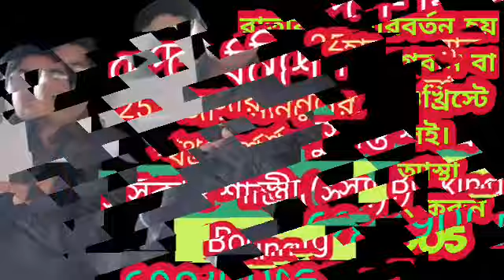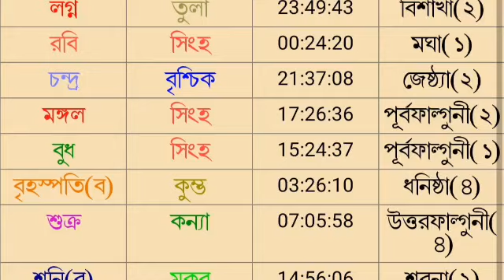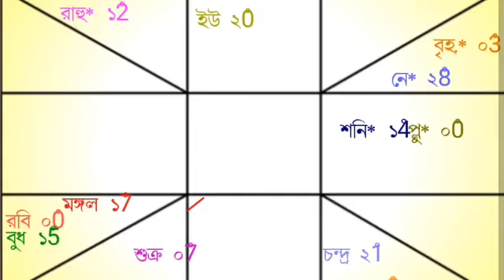আজকের রাশিফল ১৭ ই আগস্ট মঙ্গলবার বারোটি রাশির রাশিফল দেয়া হল।